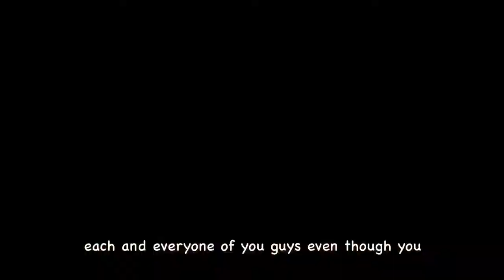vlog | last day of townsend harris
My short vlog of the last day of Townsend Harris! : )